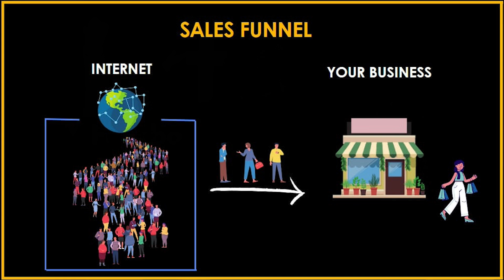How to get quality leads ? How to improve Lead quality | Jitesh Manwani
Social links

Chapters

00:00 - Intro
01:51 - ROI Measurement
03:24 - 5 Reasons of low quality leads
03:54 - What is a Lead?
04:11 - Reason 1
05:07 - Reason 2
05:51 - Reason 3
07:16 - Reason 4
07:57 - Reason 5